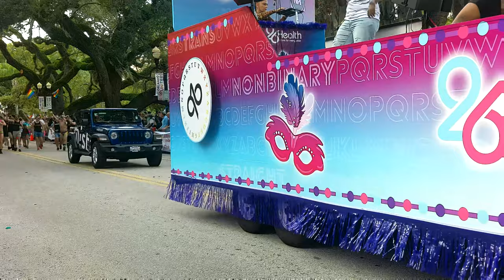Full Length, Come Out With Pride Parade 2021 in Orlando Florida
Full length video of Come Out With Pride 2021 Parade held in Orlando on October  9, 2021.
BELOW ARE ALL MY UPLOADED VIDEOS OF THE 'MOST COLORFUL PRIDE PARADE' AND 'TRANS VISIBILITY MARCH' OF 2021:

This channel is a proud supporter of the LGBTQIA community.
Lesbian, gay, bisexual, transgender, questioning, intersex, allies.
Winn-Dixie was a key supporter of the The Most Colorful Parade.